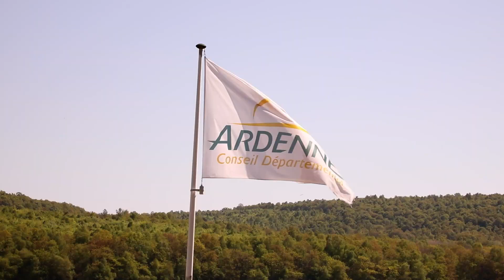Lac des Vieilles-Forges dans les Ardennes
Au cœur du Parc Naturel Régional des Ardennes, et à quelques kilomètres de la vallée de la Meuse, le lac des Vieilles-Forges est le lieu idéal pour s’offrir un moment de détente et de loisirs dans un environnement grandiose : sur terre, ou sur l’eau, en VTT ou à bord d’un catamaran, vous y découvrirez toute l’authenticité du département des Ardennes.